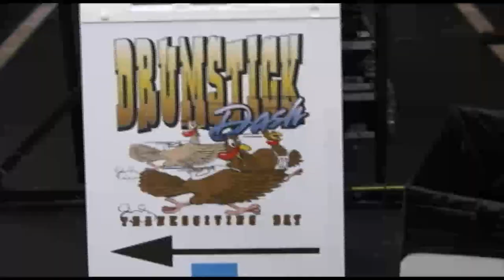Drumstick Dash 2011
part by St.Vincent Health.